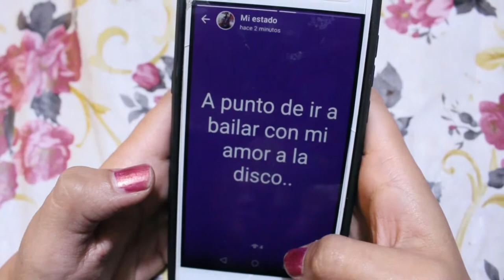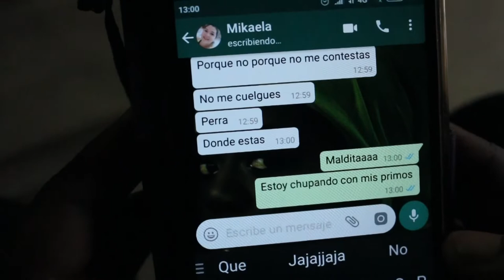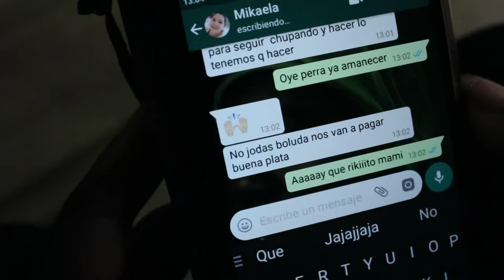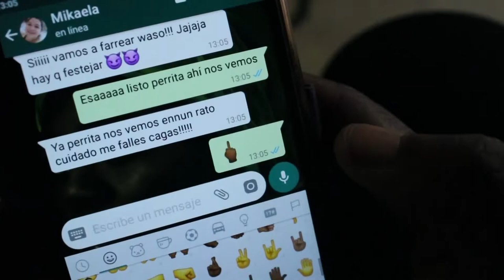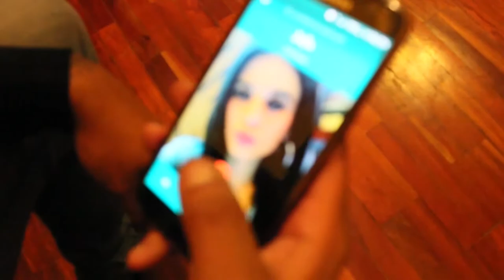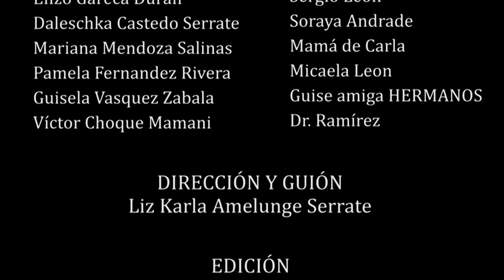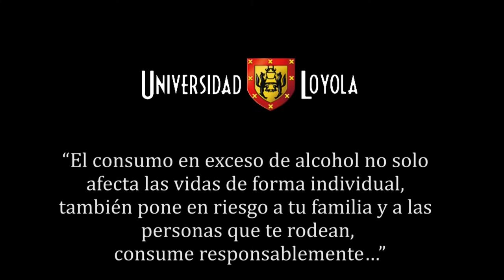Sin Regreso (cortometraje)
"Una pareja es secuestrada y victimada por una red criminal durante la celebración de Año Nuevo". GÉNERO: Crimen. DIRECCIÓN: Liz Karla Amelunge. REPARTO: Gabriela Zamora, Francisco Cambero, Felipe Patón, Daleschka Castedo, Jorge Machicado, Enzo Gareca, Guisela Vasquez, Pamela Fernández,  Víctor Choque, Mariana Mendoza, Andrea Moreira, Yesmy Alvarez, Katherine Angelacio, Tatiana Gutierrez, Camila De las Heras y Jose Chipana. (Bolivia - 2018).